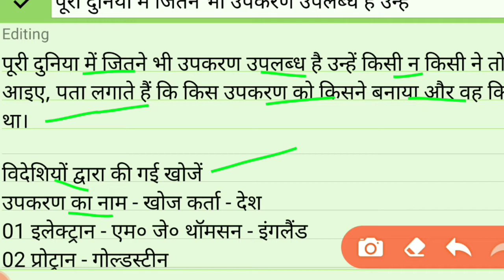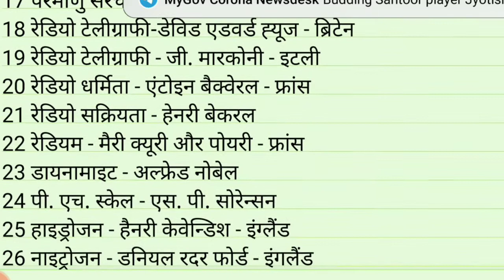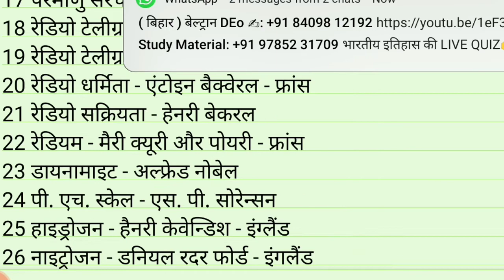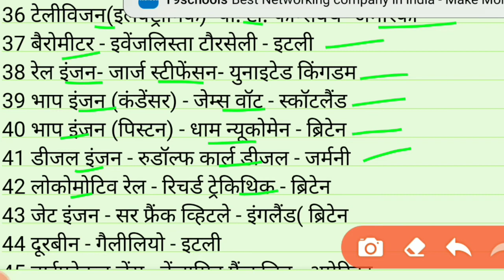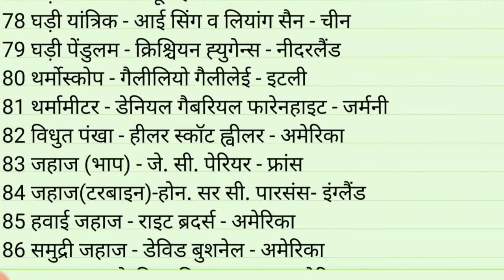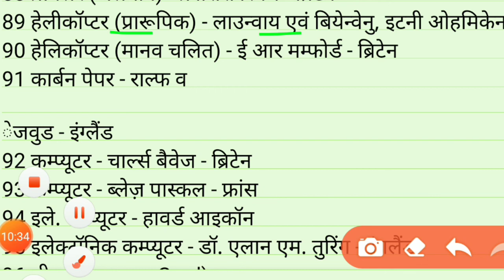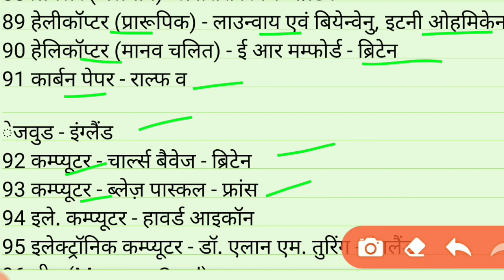विदेशियों द्वारा की गई खोजें!!उपकरण का नाम - खोज कर्ता - देश!!All Exams 2020ke liye!!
उपकरण का नाम - खोज कर्ता - देश,विदेशियों द्वारा की गई खोजेंRailways NTPC RPF Ssc Grup-D all camptisans exam YouTube videos best Contant Ek bar awsay pde!!